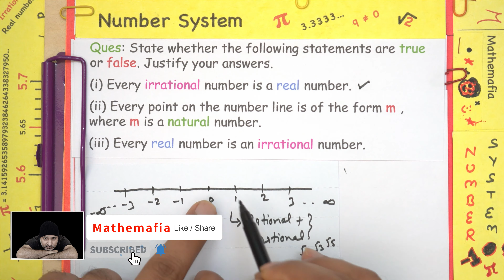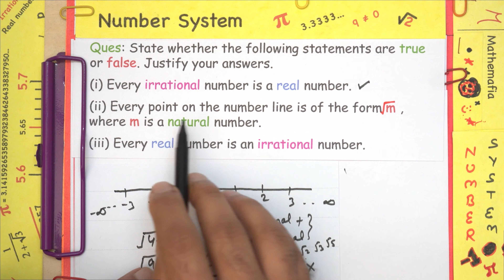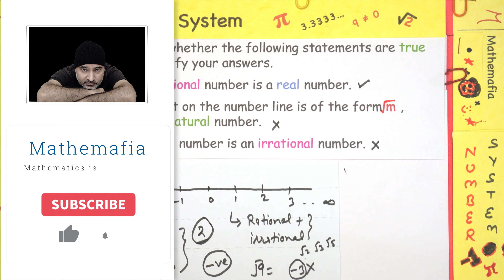Question 1 (Q1) Exercise 1.2 Chapter 1 Class 9 Maths | Number Systems | NCERT, CBSE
Question 1 (Q1) Exercise 1.2 Chapter 1 Class 9 Maths:
State whether the following statements are true or false. Justify your answers.
            (i) Every irrational number is a real number.
            (ii) Every point on the number line is of the form √m, where m is a natural number.
            (iii) Every real number is an irrational number.

In this tutorial, you will find the explanation of the following:
Class: 9th
Chapter: 1, Number Systems
Exercise: 1.2
Topic: Question 1
Textbook: NCERT